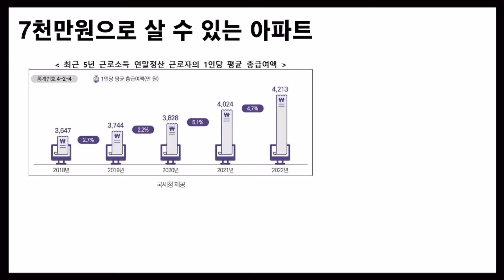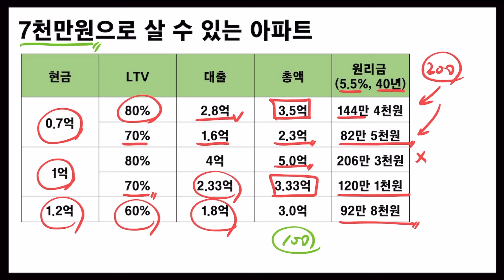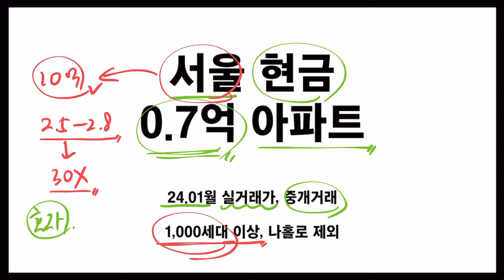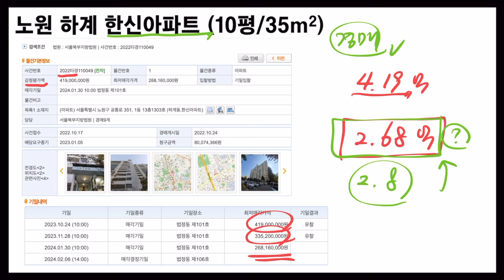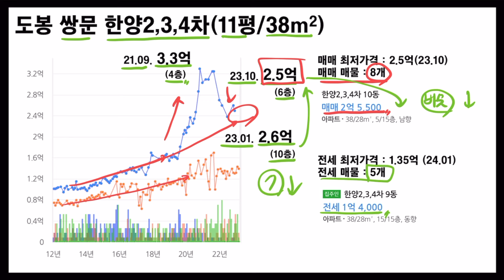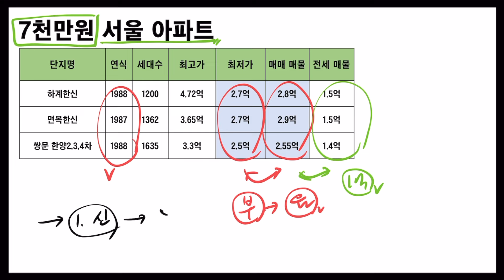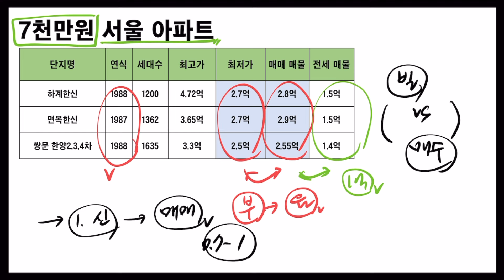현금 7천 모았다면 서울 대단지 아파트 살 수 있습니다. 당장 거래가능한 2억대 역세권 서울 부동산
수고했다! 커피한잔 마셔라!